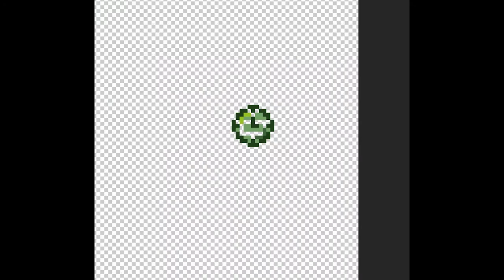Bonus Content: Pixel Art Time-lapse "City" Part 1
In this video you can watch me work on a pixel art piece, this one doesn't get completed here but it's a healthy half an our of work condensed down to 3 minutes with a sweet chip tune music track to enjoy while you watch. This art is being done in a gameboy style palette and the theme is "City". With luck this is just part 1 of 2

The music is Chiptunes In Paris by the talented Strong Suit